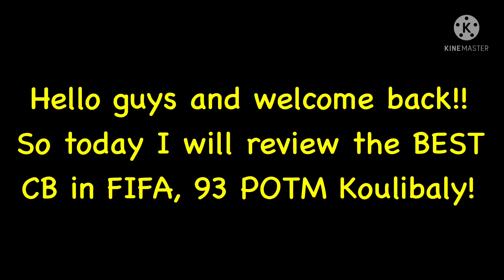YOU NEED THIS PLAYER! 93 POTM MANE PLAYER REVIEW & GAMEPLAY! 93 MANE REVIEW! 93 POTM SADIO MANE!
- 48hrss

fifa mobile,fifa new events,fifa mobile players,fifa mobile game,fifa mobile 22,fifa mobile gameplay,fifa mobile channel,fm 22,how to make coins in fifa mobile 22,best mobile game,fifa mobile market closing time,fifa mobile 22 market closing ist,how to quick sell in fifa mobile,fm 22 market closing,market not opening fifa mobile,market disable,accessing the market,the market is currently unavailable please try again later,when market open in fifa mobile 22